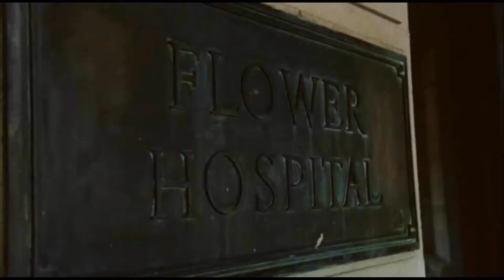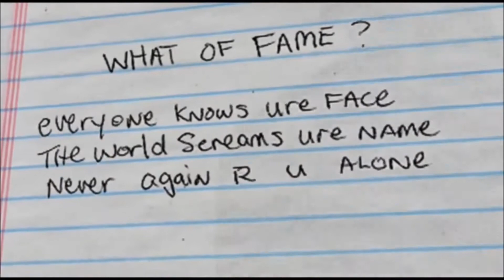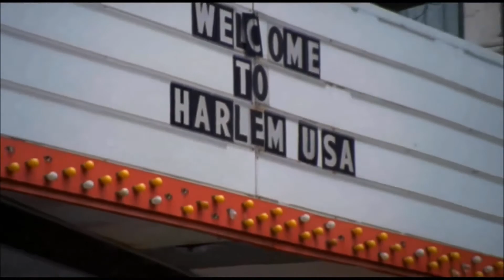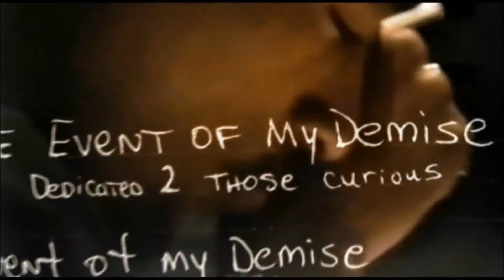2Pac - Pain Remake (2012 HD Video) By_M.PablØª Arena effect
I asked the Person Permisson to make this Sound effect For him.

Credits:3084matheus